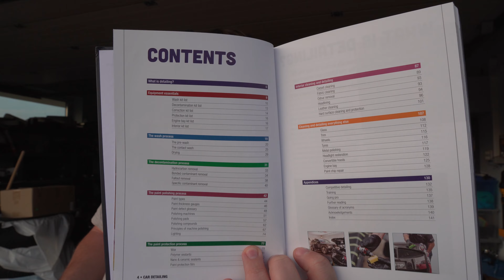Hand Wash Only, az autóápolás Bibliája 🤓📕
Ez egy nem szponzorált videó a "Hand Wash Only" című könyvről. A ZSOLT15 kóddal, 15% kedvezménnyel tudjátok megvásárolni itt

Autoglym és hasonló termékek: autofejlesztes.hu

Turtle Wax és hasonló termékek: hellocar.hu

Porzelack termékek: porzelack.hu

Sonax autóápolási termékek: sonax.hu